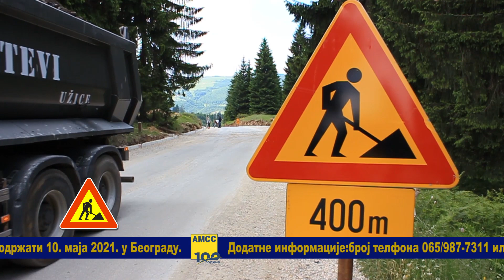27 06 2021 Stanje na putevima